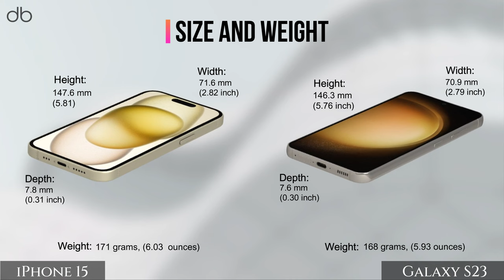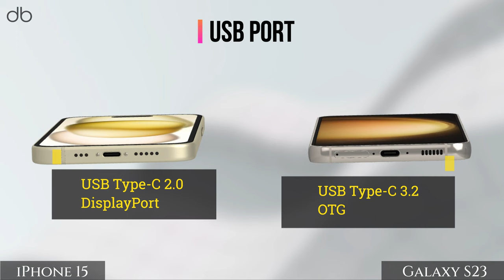Apple iPhone 15 vs Samsung Galaxy S23 3D Smartphone Comparison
3D comparison on Apple iPhone 15 vs Samsung Galaxy S23 3D Smartphone Comparison

Also don't forget about our website, where more devices and reviews are waiting for you: https://

Compare.Decide.Enjoy!